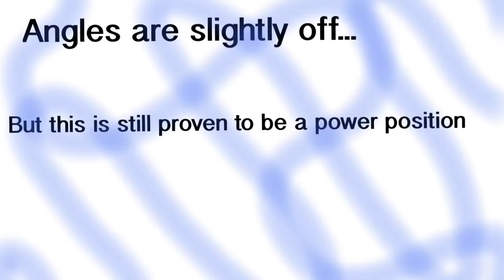Geometry Baseball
Mr. Bowman